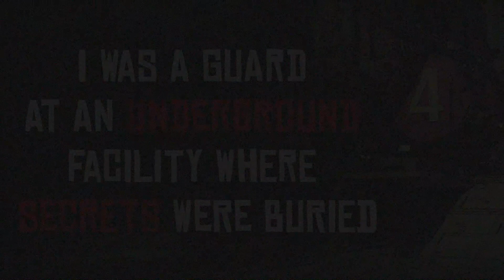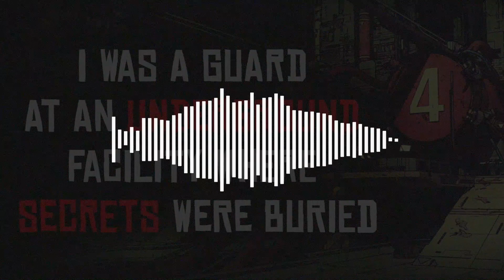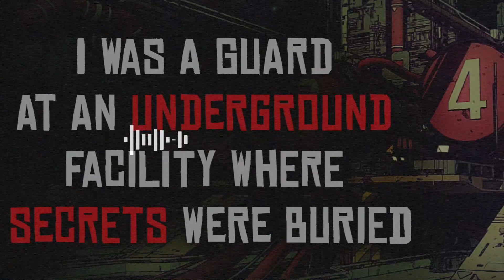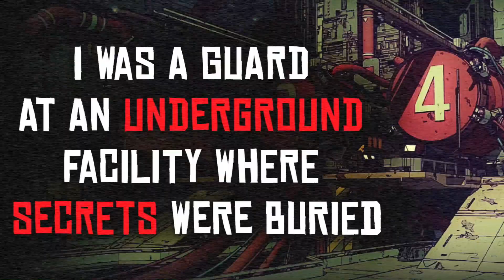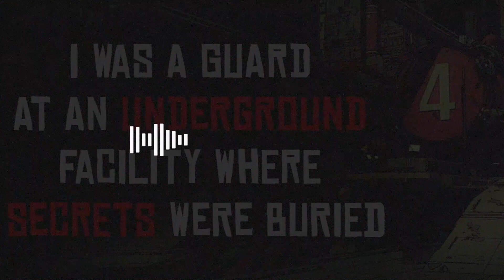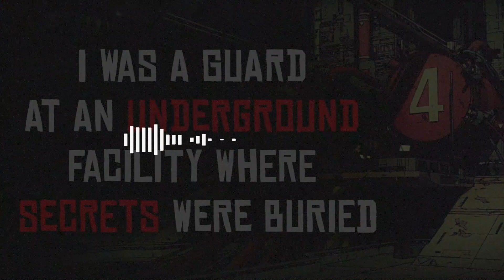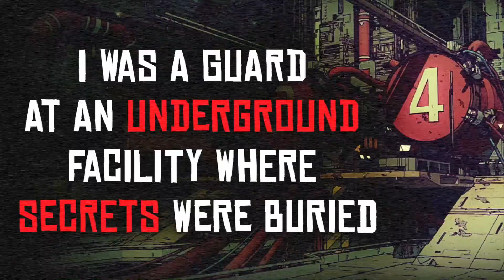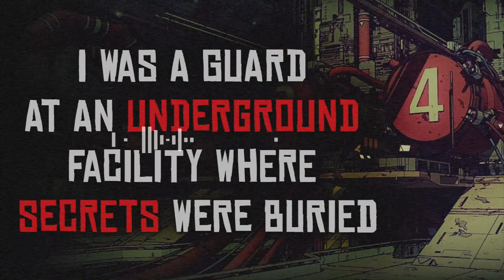"I Was a Guard At An Underground Facility Where Secrets Were Buried" Creepypasta Narration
Check down here for where this nightmare came from! ⬇️

"I Was a Guard At An Underground Facility Where Secrets Were Buried"

🖌 THUMBNAIL ART -
 ▪️Artist: Calder Moore (refriedspinach)